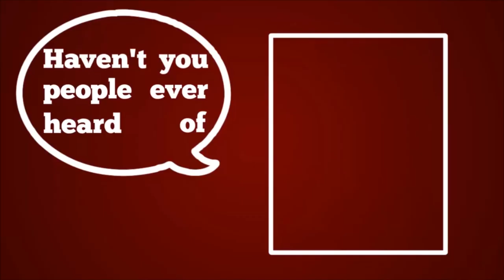Motion Graphics Reel 2017 | Hanna Dee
About time for a motion graphics reel!